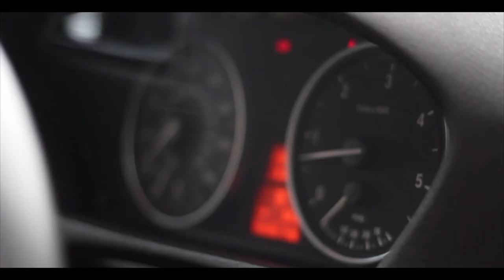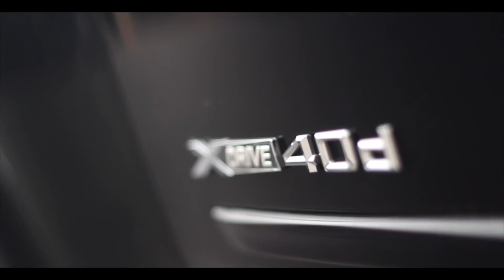BMW X5 40d | Monarch Enterprises